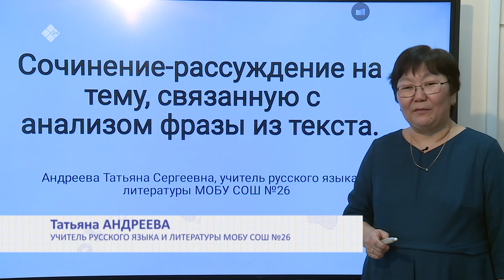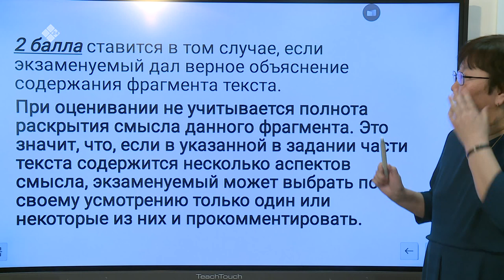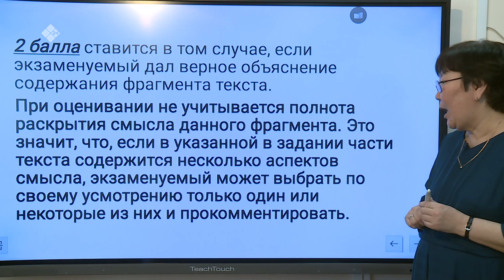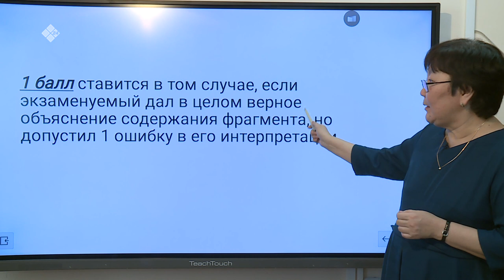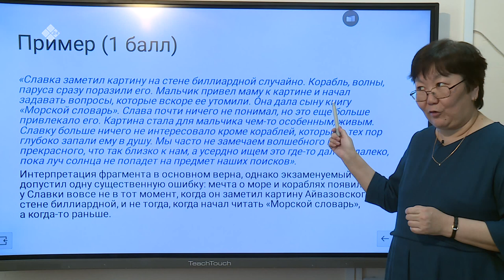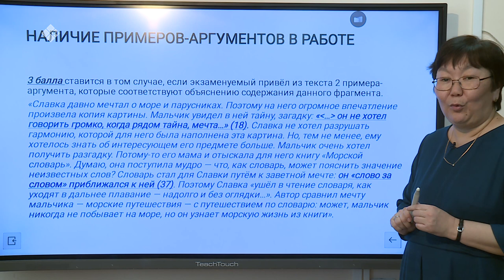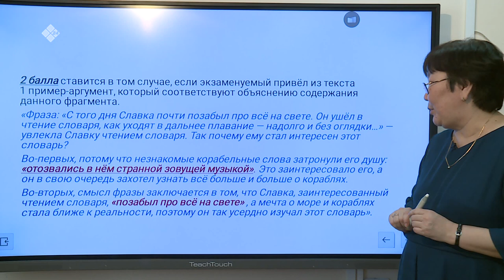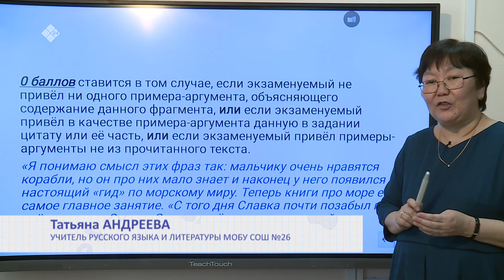Дистанционные уроки на НВК: Русский язык 9 класс – часть 2 (17.04.20)